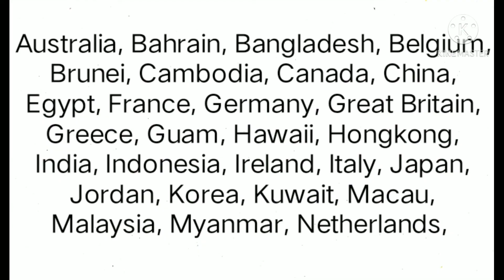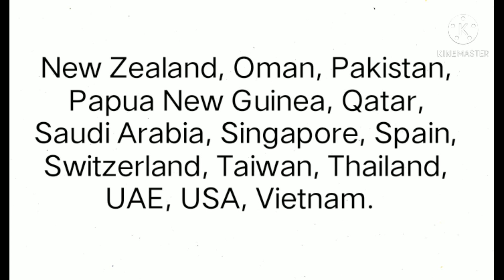Seashell Stamps for Sale